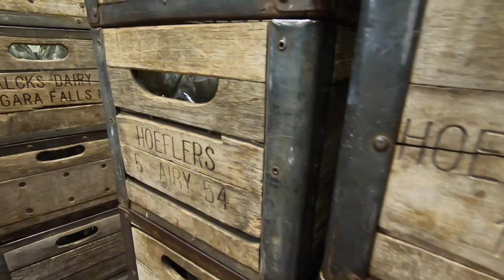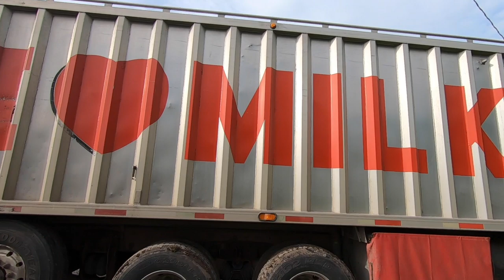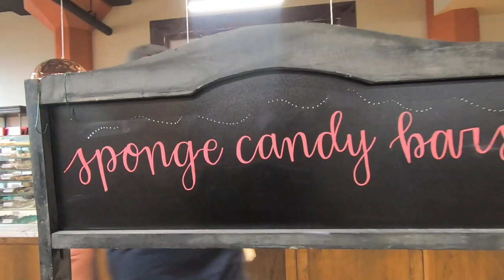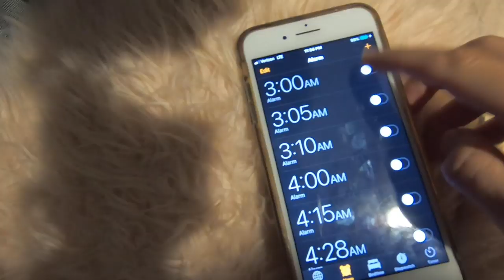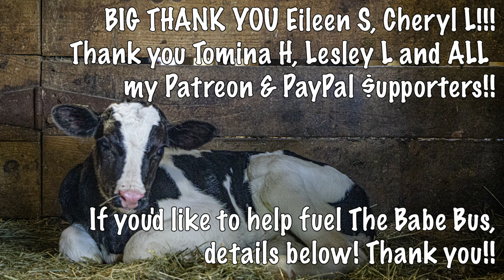Van Life: Midwife for a Little Moo!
WARNING: Footage not for the faint of heart if you don't know where babies come from!!!